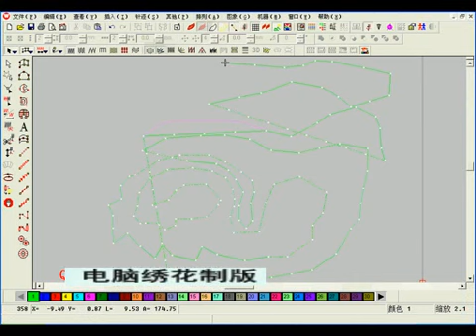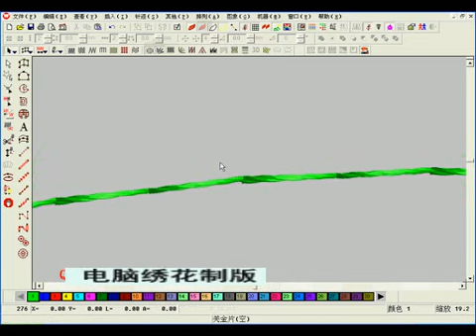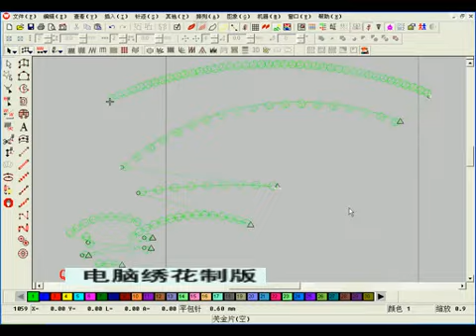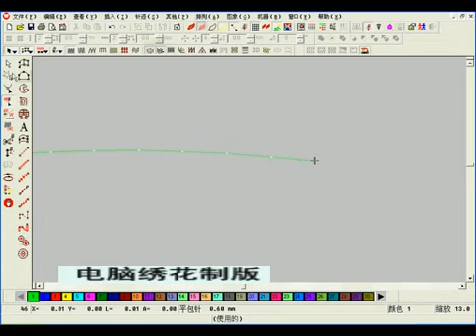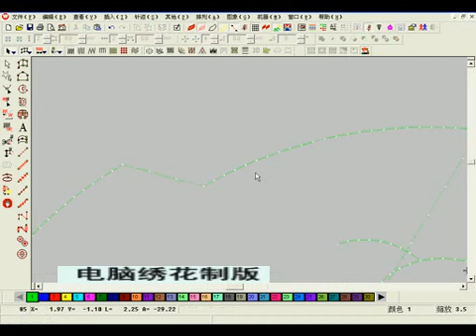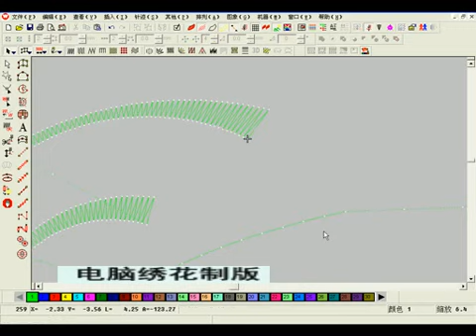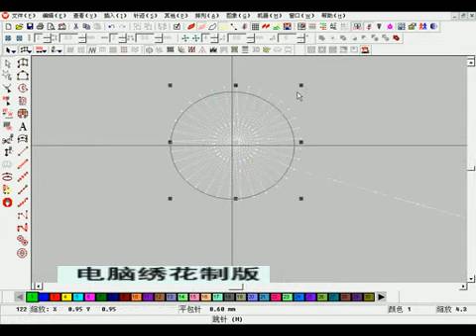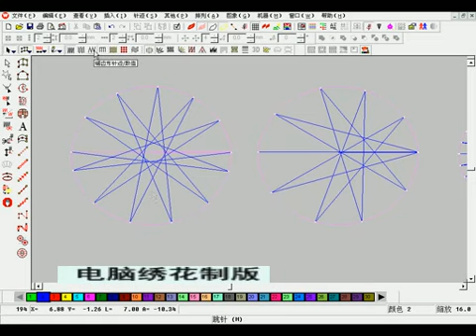威尔克姆基础教程视频 手动方式打金片